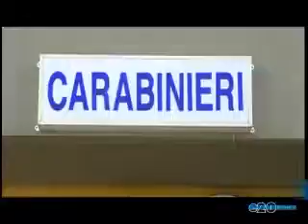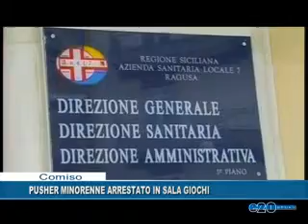PUSCHER MINORENNE ARRESTATO IN SALA GIOCHI